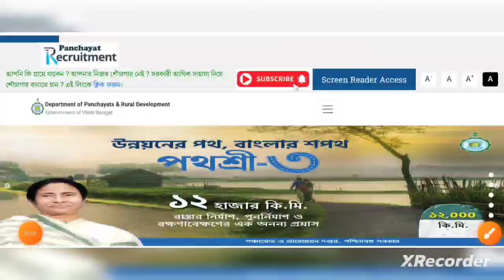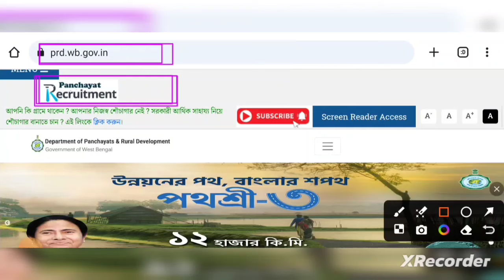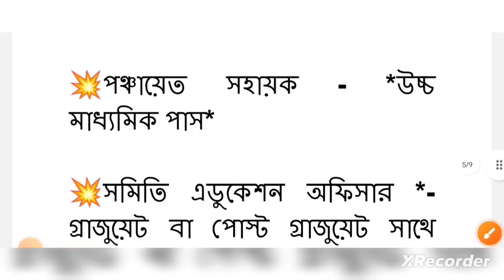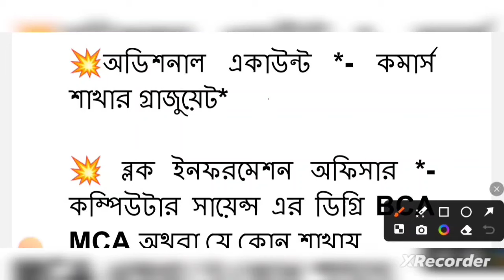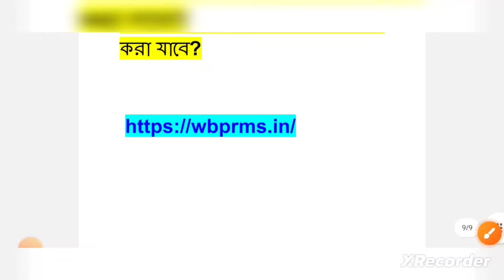রাজ্যে পঞ্চায়েতে দপ্তরে 6652টি পদে আবেদন পদ্ধতি 2024 | কটি পদে আবেদন করা যাবে? | WB Panchayat Jobs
রাজ্যে পঞ্চায়েতে দপ্তরে 6652টি পদে ফর্ম ফিলাপ পদ্ধতি 2024 | কটি পোস্টে আবেদন করা যাবে? | WB Panchayat Jobs

✅Application From:-
✅Notice:-

wb panchayat vacancy 2024 from fill up
wb panchayat recruitment 2024 apply online
online from fill up panchayat recruitment
west bengal panchayat recruitment 2024 apply
wb panchayat jobs vacancy 6641
wb panchayat recruitment notifications out
wb panchayat recruitment online apply
how to apply wb panchayat recruitment 2024
how to apply west bengal panchayat recruitment 2024
wb panchayat vacancy
wb panchayat vacancy 2024 apply now
wb job
job